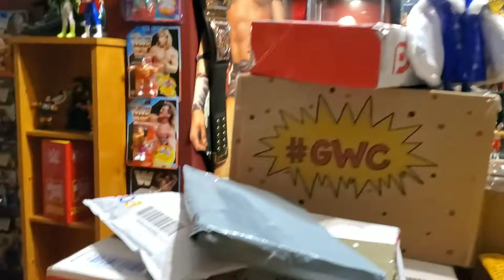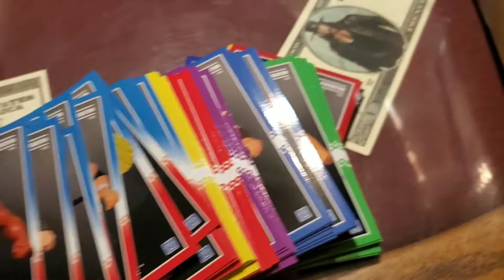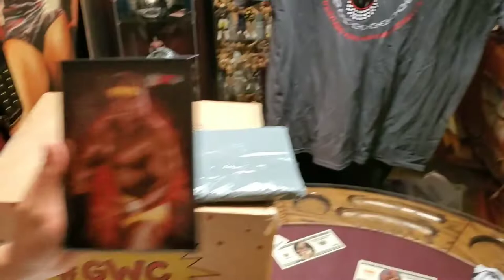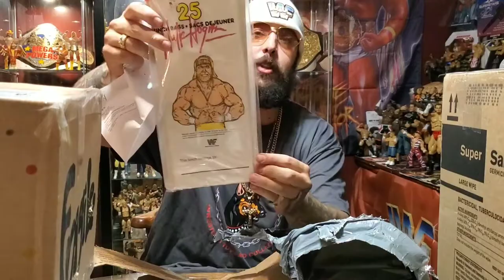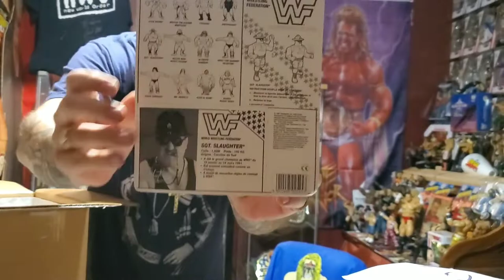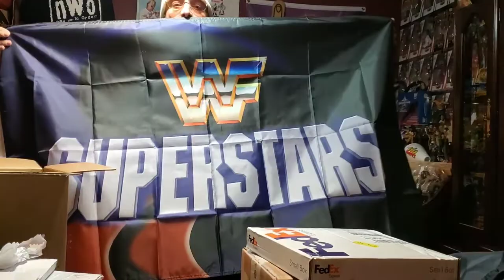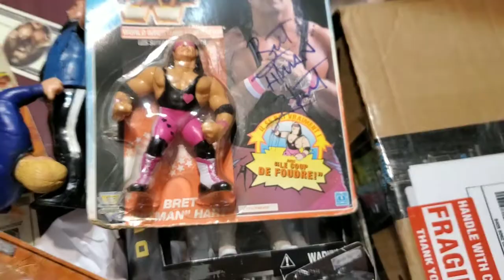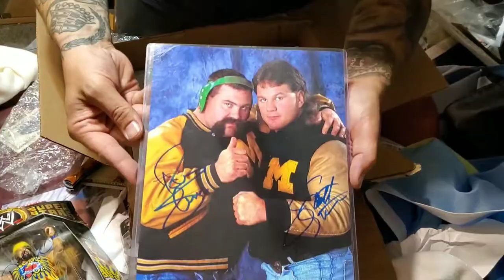Greatest Wrestling Collection ENORMOUS Round 4 of SUPER 🔥 Mail Haul!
ENORMOUS Round 4 of SUPER 🔥 Mail Hauls this week at the GWC! There's a reason we ARE the GREATEST WRESTLING COLLECTION in the World! Go Big or Go Home 💪🏻💵